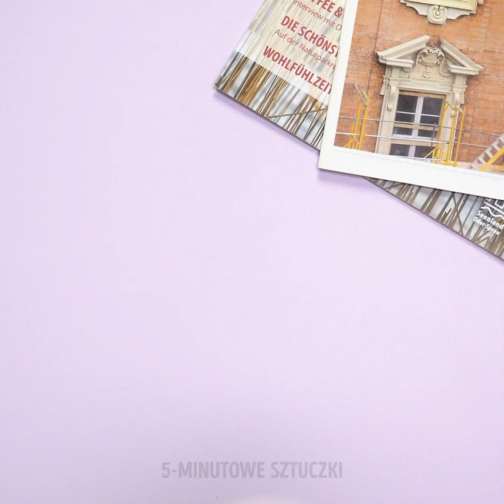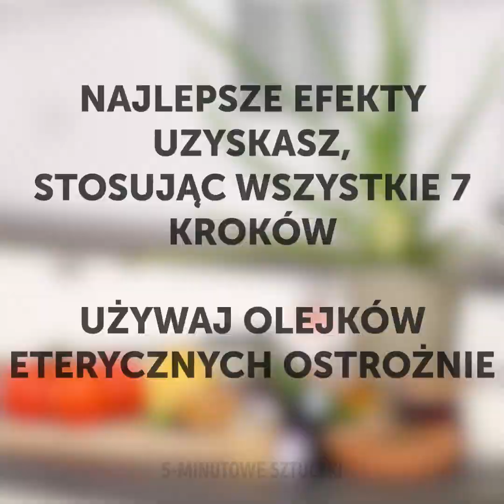39 BABUNI METODY PIELĘGNACJI URODY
KOSMETYKI, KTÓRE URATUJĄ TWÓJ DOMOWY BUDŻET

Cześć! Na pewno spodoba ci się nasz filmik, który jest pełen pomysłów na perfekcyjny wygląd bez konieczności wydawania fortuny. Zatrzymaj się na chwilę i obejrzyj nasz dzisiejszy filmik:
- Jeśli na twojej skórze pojawiły się niedoskonałości lub jej kolorystyka jest nierówna, wypróbuj następującą maseczkę: zmieszaj białko z pianką do golenia i wodą utlenioną, po czym nałóż mieszankę na twarz na 10 minut. Następnie umyj twarz i ciesz się rezultatami.
- Zobacz jak użyć kawę na sińce pod oczami.
- Pasta cukrowa domowej roboty jest doskonałym sposobem na zaoszczędzenie pieniędzy, Zmieszaj w miseczce cukier, miód i sok z cytryny, po czym wstaw do mikrofalówki na 30 sekund.
- Zobacz także jak przygotować maseczkę w płachcie. Potrzebny ci będzie papier do sajgonek, herbata z rumianku i miód. Wymieszaj miód z herbatą i zanurz w mieszance papier. Następnie nałóż płachtę na twarz. To doskonała maseczka nawilżająca.
- Pokażemy ci również jak zrobić tani peeling do skóry z cukru i soku cytrynowego.
- Jeśli skończył ci się błyszczyk do ust, zrób sobie nowy.
- Jeśli skończył ci się płyn do demakijażu, doskonale zastąpi go olej kokosowy.
- Tonik do twarzy zrobisz z soku pomidorowego i miodu. Nałóż maseczkę pędzlem kosmetycznym na twarz i pozostaw na 5 minut, po czym zmyj wodą.
- Zobacz jak zrobić maseczkę z zielonej herbaty. Zmieszaj zieloną herbatę z sokiem z ogórka.
- Sucha skóra rąk może być bardzo uciążliwa, zwłaszcza zimą. Nie martw się, mamy dla ciebie recepturę na doskonały zabieg. Rozpuść stare świeczki, posmaruj ręce olejkiem migdałowym i zanurz je w wosku. Wyjmij ręce z wosku i włóż do plastikowych worków. Pozostaw na 15 minut. Następnie usuń wosk i ciesz się efektami.

ZNACZNIKI CZASU:
00:13 Domowa maseczka do twarzy
00:46 Kawa na sińce pod oczami
01:08 Domowa pasta cukrowa
01:47 Tania maseczka w płachcie
02:27 Peeling cytrynowy
10:06 Parafinowa maska na ręce